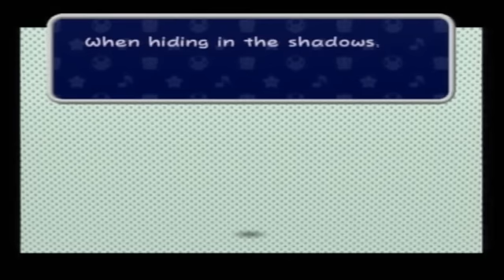Let's Play Paper Mario 2 Pt. 58, WAY Under The Radar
Identity theft is a serious crime, over 1,000 people every 6 months are subjected to it, you can help stop this by calling this toll free number; 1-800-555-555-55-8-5